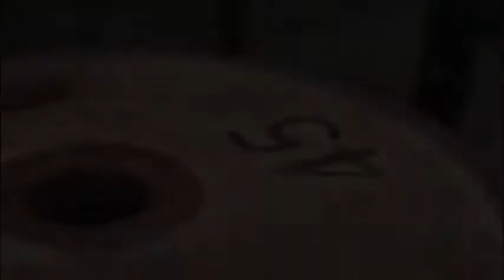33 💖 motivation 💖 hulk fitness🔥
►Exercises and Workouts by beautiful models and athletes like: NICOLE MEJIA, KATY HEARN, EMILY SKYE, NATALIE JILL, AMANDA ELISELEE, SUMEET SAHNI, JANE CAMPBELL, WHITNEY SIMMONS, JULIE FLEMING, ASHLEY BARRON, DANIELLE EELLS, AMANDA BUCCI, TEAGAN MARIE and others.

Find the best videos from Butt Workout, Thigh Workout, Butt Lift and Slim Thigh Workout, Grow a Booty Workout, Build a Booty, Thigh Toning, Fitness Routine
Emily Skye, Nikki Leonard, Suzanne Svanevik, Markét Kovačová, Brigitta Bkefi, Etu Sipocz, Zsuzsanna Toldi, Sophie Arvebrink, Michelle Lewin, Veronika Wisiorkov, Ursula Alberto, Vicky Justiz, Diana Levy, Lucie Prochazkova, Marissa Rivero, Nina Ross, Janet Layug, Alex Zerega, Brittany Coutu

Bodybuilding Motivation Videos, Lazar Angelov, Jeff Seid, Simeon Panda, Steve Cook, Ulisses Jr, Marc Fitt, Jay Cutler, Sergi Constance, Calum Von Moger, Jeremy Buendia, Kai Greenie Motivation, Bodybuilding Motivational Quotes, Aesthetic, Bodybuilding Videos and Workout Music.